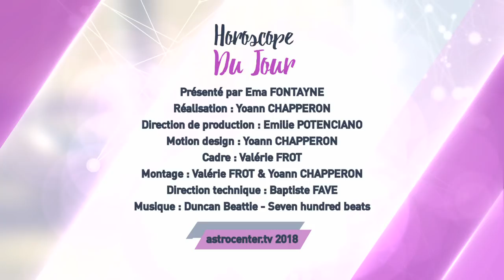Horoscope du jour gratuit du 15 Avril 2018 par Astrocenter